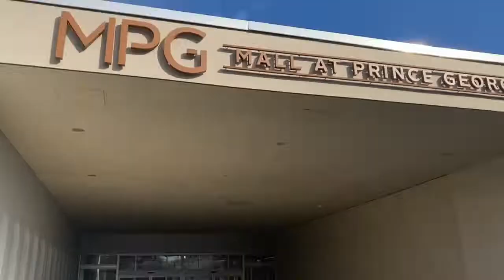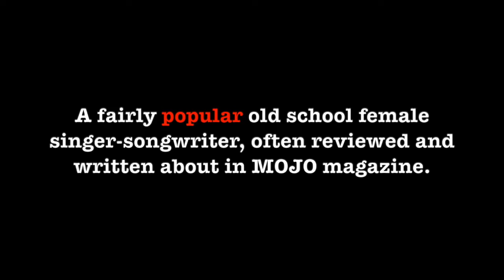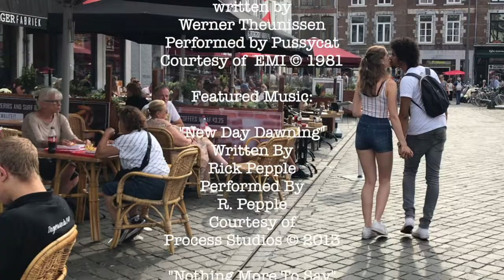Episode 31: Target & Rams Head On Stage!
A Netherlander does Target in Hyattsville, while an American gets the concert surprise of a lifetime at Rams Head On Stage Annapolis in Season Two of New Destonations.